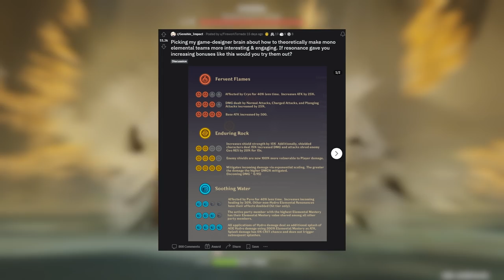Should Elemental Resonance Be Buffed? | Genshin Impact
For today's episode we're gonna be looking into Elemental Resonance and come up with some potential ways to make it a more impactful system! Bit of a fun topic this time around :D